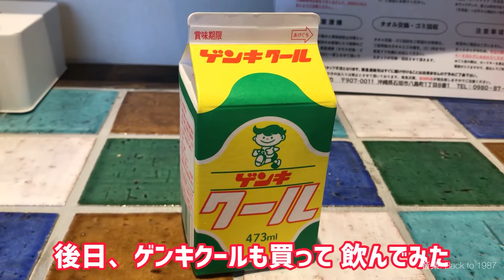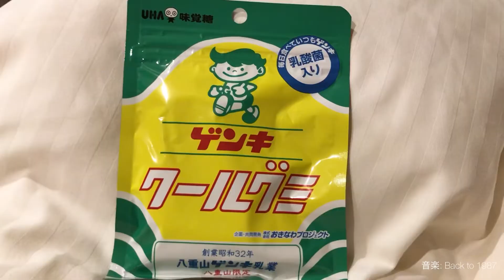【石垣島】ゲンキシェイク［さかい商店］［ゲンキシェイク］［ ゲンキクール］［クールグミ］［石垣牛さん］［730交差点］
さかい商店で売られているゲンキシェイクを飲みました。
牛乳の風味がとっても濃ゆい！濃厚！
他にも ゲンキクールや、クールグミ、グッズもたくさん売られていました。